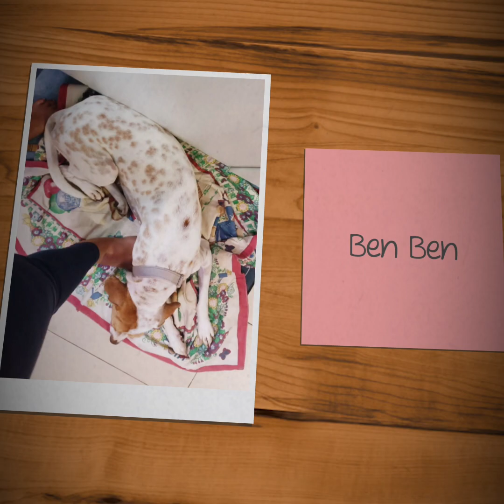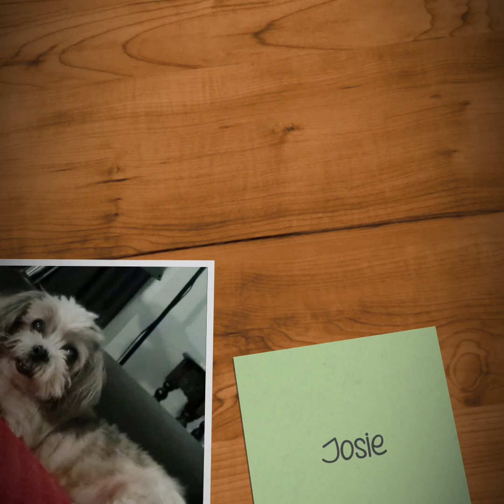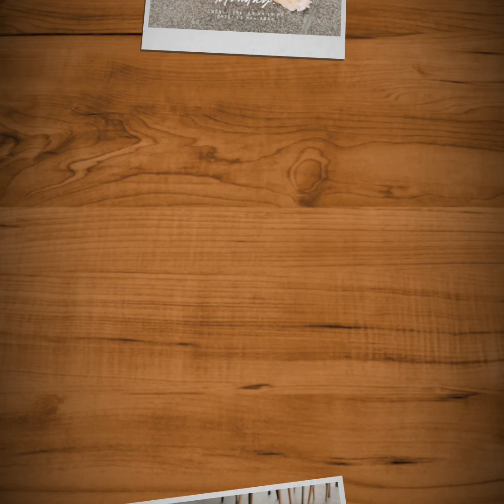Random Update from Adopters, November 2023